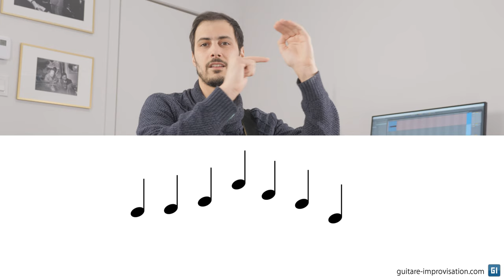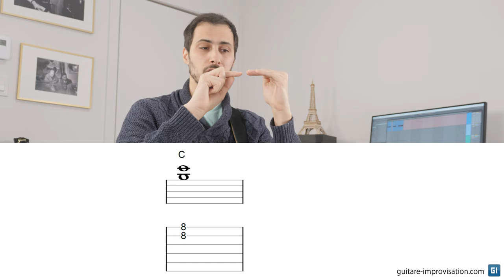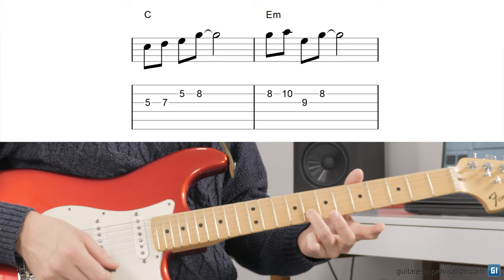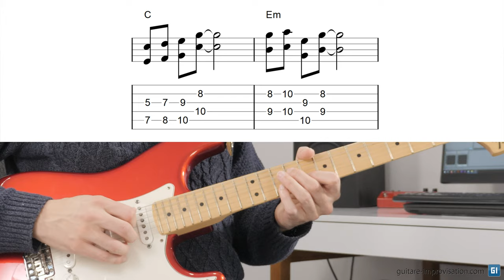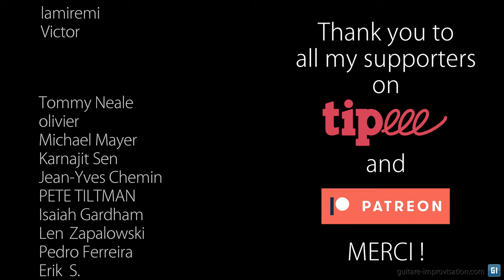Comment harmoniser une mélodie en tierces (ou en sixtes) + PDF et exercices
Nuance importante : les harmonisations les plus courantes sont à la tierce SUPÉRIEURE autant qu'inférieure (j'ai dis dans la vidéo à 3'53 que seule l'harmonisation à la 3ce inférieure est la plus courante, désolé).

Harmoniser une mélodie en tierces (ou en sixtes) fait vraiment partie des compétences très utiles à développer, quelque soit votre style de prédilection et votre niveau. Ça demande un peu de connaissances en harmonie, et c'est une première approche vraiment sympa de l'arrangement. Cette vidéo vous donne les clés pour y arriver (et de prochaines vidéos sur ce sujet sortiront bientôt).

0:00 Prérequis
1:08 Cas courants
4:40 1ère harmonisation
8:27 Récapitulatif
9:18 Application (exercice)
14:21 Harmonisation en 6tes
15:42 À vous de jouer !
18:20 Conclusion
19:12 Thank you Patreons !